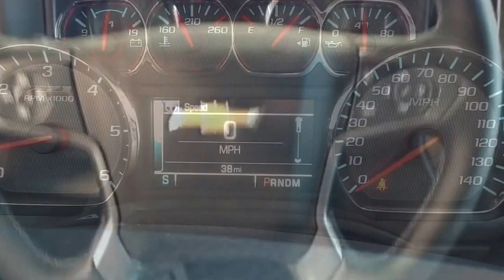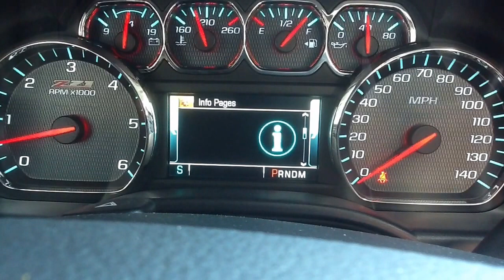2014 Silverado Driver Information Center Demo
Watch Matt Tyson from George Weber Chevrolet of Columbia Illinios go thru several features of the all new 2014 Chevy Silverado. Call, Text, or email him for any questions or comments